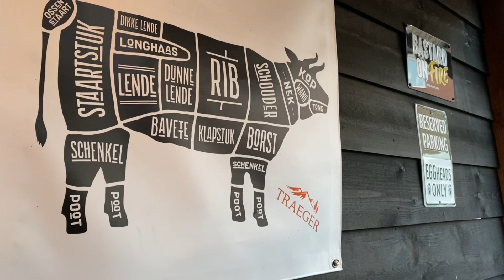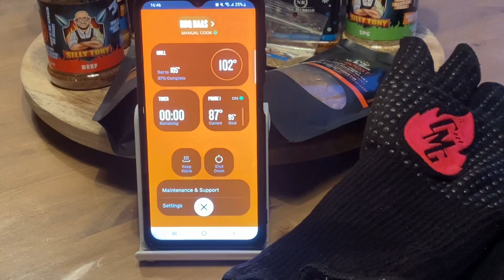Hoe maak je een mooie brisket op de bbq? Het is helemaal niet moeilijk!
Een brisket maken op de bbq moeilijk? Neehoor!
In deze video laat ik je zien dat het goed te doen is. Geen ellenlange video’s maar kort, bondig en duidelijk advies!

Voor het maken van een brisket zijn twee dingen van levensbelang: tijd en temperatuur.
Een brisket maken kan zomaar 14 uur of langer duren. Zorg ervoor dat je bbq niet boven een omgevingstemperatuur van 110°c komt.

Pak de brisket rond een kerntemperatuur van 70°c in met butcherpaper. Aluminiumfolie kan natuurlijk ook. Normaal gesproken is een brisket bij een kerntemperatuur van 91°c gaat, echter is dit niet altijd zo. Prik een brisket daarom altijd aan met een thermapen of een satéprikker om te kijken of deze ook echt goed gaar is. Wanneer een brisket gaat is moet je er als boter doorheen kunnen prikken.